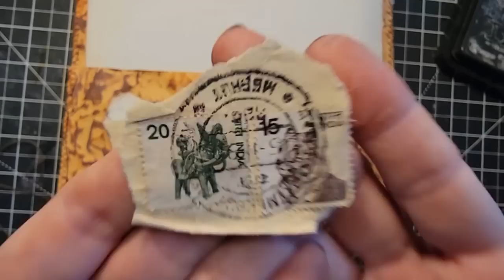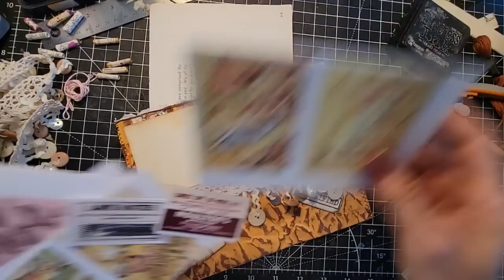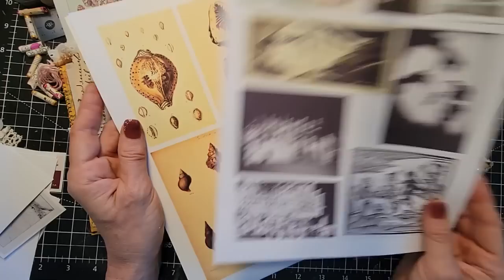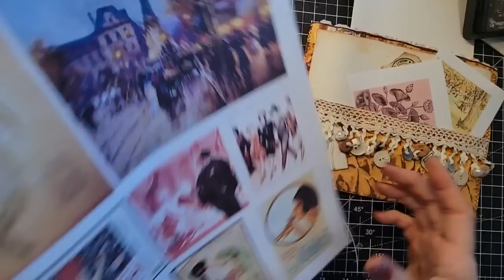GOT ENVELOPES? Ephemera Storage Solution Using an Envelope! :) The Paper Outpost :)!!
GOT ENVELOPES? Ephemera Storage Solution! :) Fun for junk journal makers to store ephemera, book pages, magazine pages, old papers for junk journals etc or load it up to make as a companion for any junk journal! Give your recipient fun things to play with, to decorate their own junk journal Or Store your own bits and bops on a shelf! Turn old junk mail items into useful ephemera storage ideas! :) Pam at The Paper Outpost :)

2. Then make a list of 10 names of Digikits (just the first 2-3 words), & send me the list via Etsy Message or email the list to or simply say "Surprise me!" :)